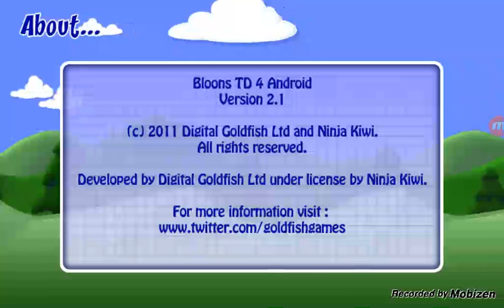Bloons td 4 mobile E1